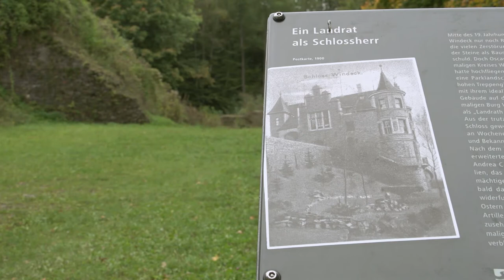Burgruine Windeck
Einst eine ausgedehnte Burganlage, deren Größe die heutige Ruine noch erahnen läßt, steht Burg Windeck unter Denkmalschutz.

Die vormals imposante Burganlage fand 1174 erstmals als "Neu-Windeck" Erwähnung. Die Anlage diente als Grenzfestung der Grafen von Berg gegen die Grafen von Sayn (Homberg) und die Herren von Blankenberg. Nach1435 wurde die Feste stark ausgebaut. Im 30jährigen Krieg und 1672 durch die Franzosen wurde die Burg Windeck zerstört und nicht wiederaufgebaut.

Seitdem diente sie als Steinbruch. 1960 wurde mit der Restauration der Ruine begonnen, die Palastwand neu errichtet und der Bergfried abgesichert. In den 80-er Jahren wurden archäologische Untersuchungen und Konservierungsbemühungen unternommen. Es kam ein Grundriss zutage, der die imposanten Ausmaße der Burg erahnen lässt.

Dieser Film zeigt die Burgruine Windeck im Rahmen des Projekts "QuoRadis" des RadRegionRheinland e.V.